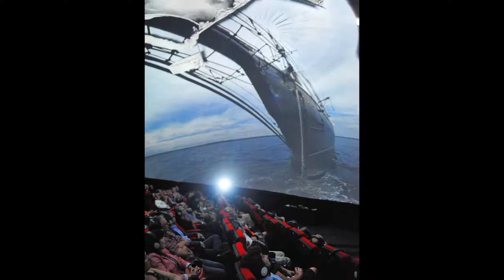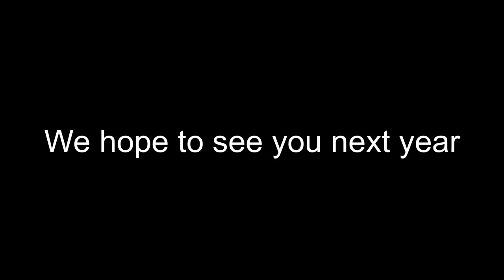Aftermath of Hurricane Dorian on Halifax Sea Dome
On September 7th, 2019, Hurricane Dorian ripped through the eastern coast of Canada. The Halifax waterfront area was especially hard hit, and high flood waters and strong winds caused severe damage to several buildings and structures along the boardwalk. One of the boardwalk's most popular features, the Halifax Sea Dome, a 50 ft cinematic dome featuring films unique to Nova Scotia, was an unfortunate casualty of the hurricane. Owners Fiona and Brookes Diamond discuss the challenges they face going forward.